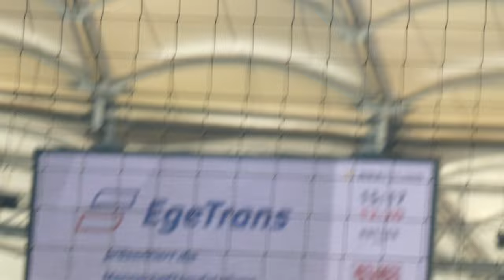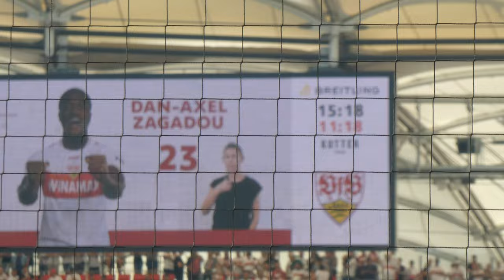VfB vs. Freiburg - Mannschaftsaufstellung VfB [4K] (2023 live @ MHPArena | Stuttgart)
Bundesliga 23/24 - 3. Spieltag am 2. September 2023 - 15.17 Uhr:
Aufstellung unseres VfB auch in Gebärdensprache  ... 😊
Trainer Sebastian Hoeneß mit einer Änderung bei der Aufstellung. Im Mitteleld wird Lilian Egloff durch Angelo Stiller ersetzt.

Sorry ... für die Unschärfe im Video.

Viel Spaß beim Anschauen, Kommentieren, Verlinken und "Liken".

📸 Camera: Panasonic DC-TZ91